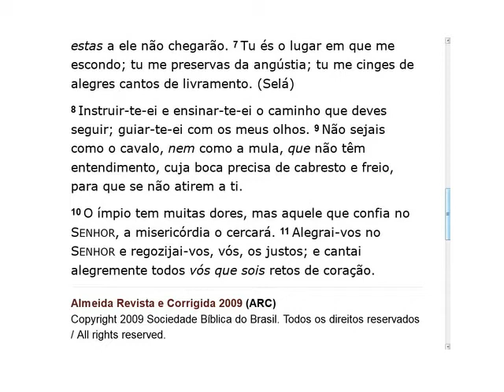Pregação feita no culto de Terça-Feira (2016-01-05) Maranatha (Pompano Beach, Florida)